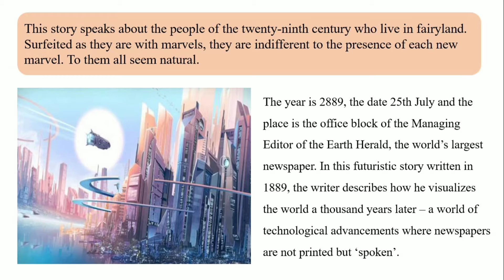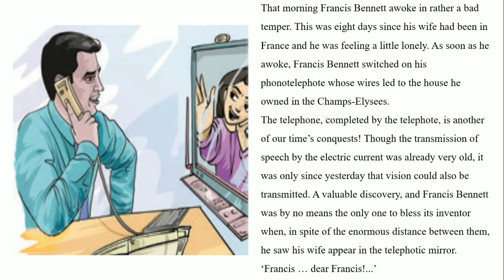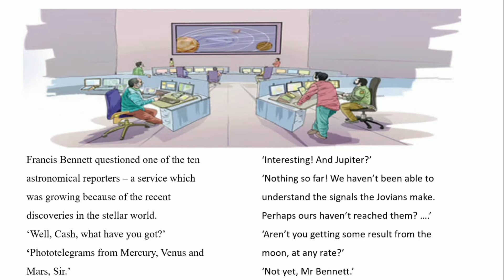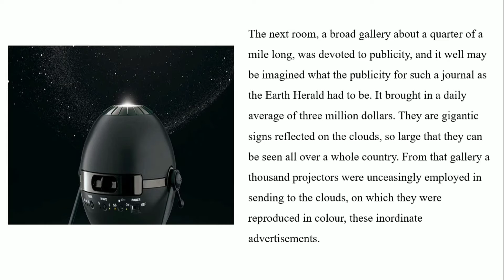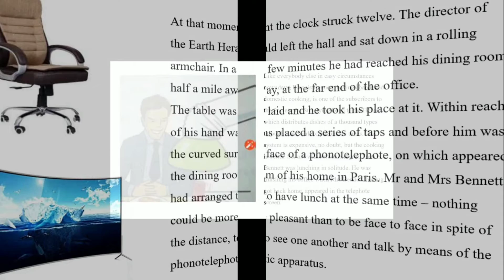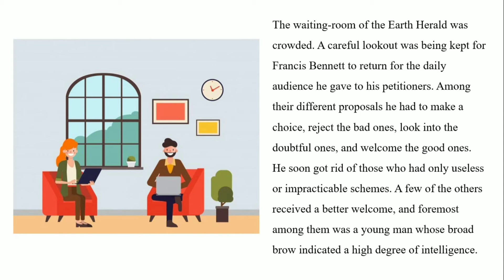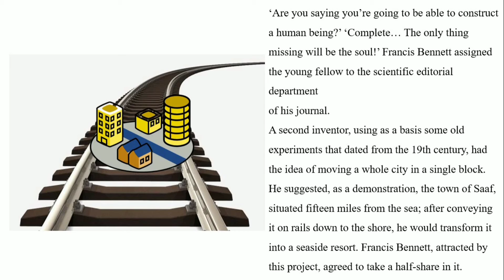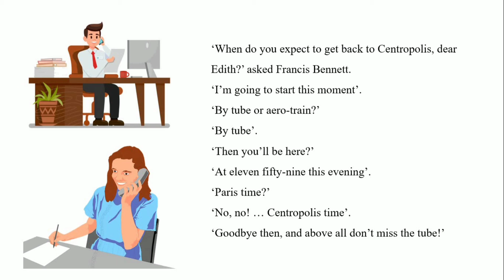A day in 2889 of an American Journalist | in Tamil | Jules Verne | supplementary 5 | Kalvi kalam.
Tenth standard supplemnentary 5 - A day in 2889 of an American Journalist is explained in this video for your better understanding.